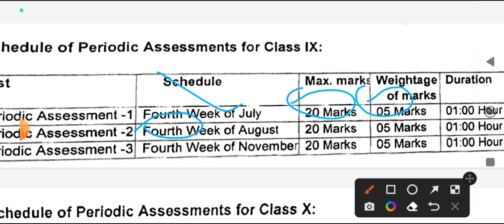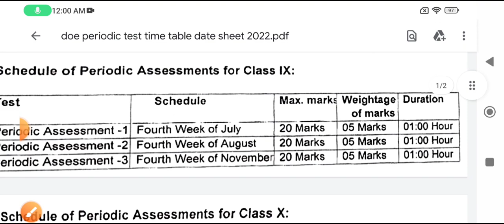weightage of mid term exam 2022 23/ periodic assessment test date 2022 ll class 9th students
is video mein bataya Gaya ki madam aapko kaise milenge kya Jogi kitne marks aapka paper hoga kitne number aapke final term mein judenge periodic test assessment kab honge November mein date sheet kya hogi
latest update today 2022
doe latest update today